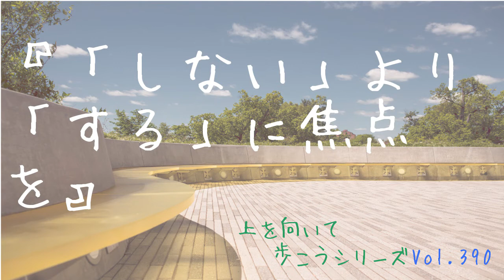Vol.390【見る場所】「しない」より「する」に焦点を【上を向いて歩こうシリーズ】【落ち込んだとき/元気が出る言葉】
『【見る場所】「しない」より「する」に焦点を』

‹背景画像›
IM FREE

‹BGM›
甘茶の音楽工房

‹仕事の依頼、リクエスト、問い合わせなど›
以下のメールアドレスへご連絡ください。

※いただいたリクエストは、すべてのお応えできるわけではありませんので、
※こちらから返信メールが迷惑メールフォルダに入らないように設定をお願いします。

別チャンネル↓
Road To Self-Acceptance　～自己受容への道～

白犀(びゃくさい)オンラインストア＆ブログ